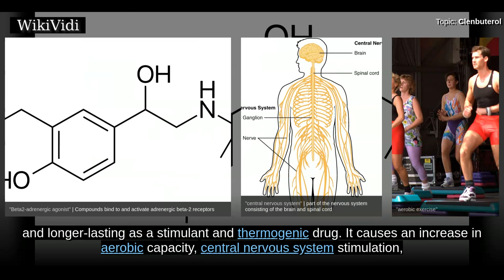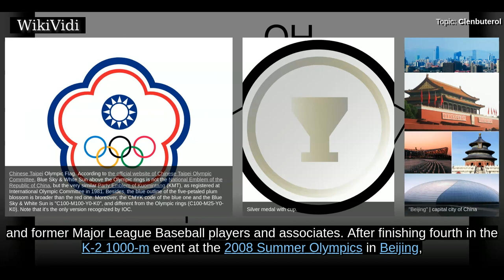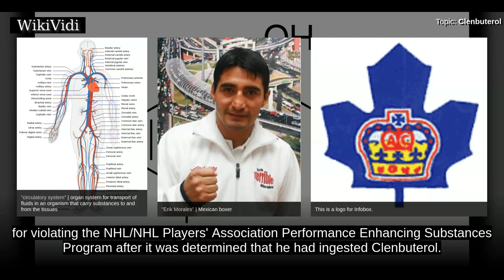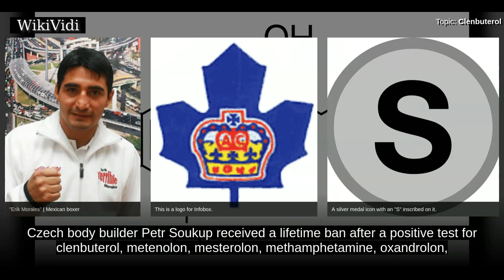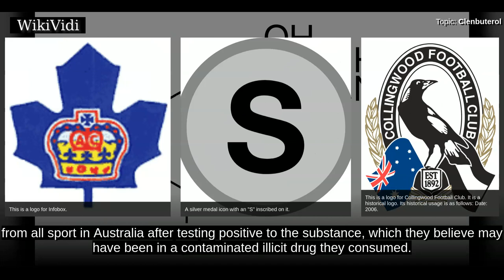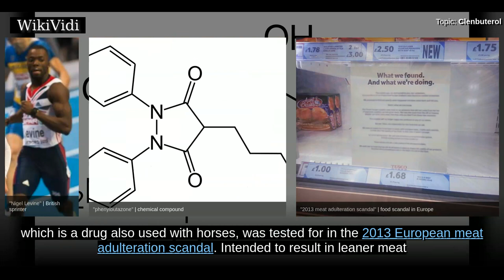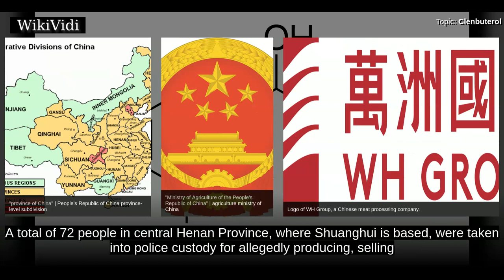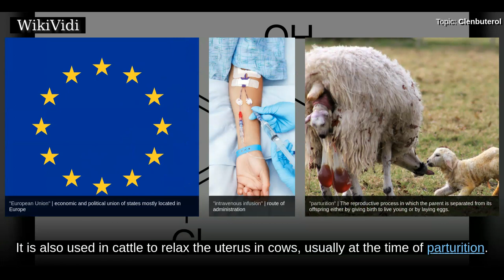CLENBUTEROL - WikiVidi Documentary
Clenbuterol, marketed as Dilaterol, Spiropent, Ventipulmin, is a sympathomimetic amine used by sufferers of breathing disorders as a decongestant and bronchodilator. People with chronic breathing disorders such as asthma use this as a bronchodilator to make breathing easier. It is most commonly available as the hydrochloride salt, clenbuterol hydrochloride.

Shortcuts to chapters:
00:00:34 Effects and dosage
00:01:16 United States
00:01:36 Notable cases of use as performance-enhancing drug
00:07:01 Overdosage
00:07:31 Food contamination

Copyright WikiVidi.